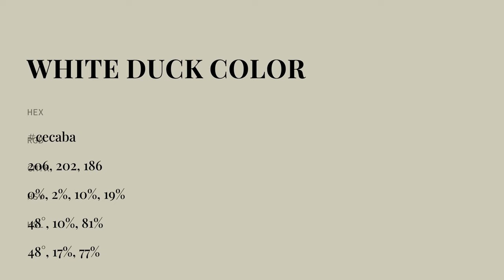White Duck color cecaba hex color - Green color - Cool color cecaba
What color is White Duck ? cecaba hex color - Green color - Cool color cecaba

Hex cecaba Color Code is also known as White Duck color.

Hex cecaba Color code in RGB color code model is created after adding 80.78% red color, 79.22% green color and 72.94% blue color.
Hex cecaba Color code in CMYK color (process color) code model is generated after subtraction of 0% cyan, 1% magenta, 9% yellow and 19% black.